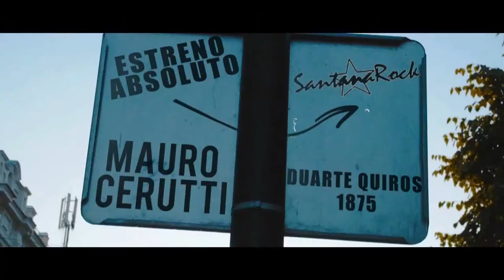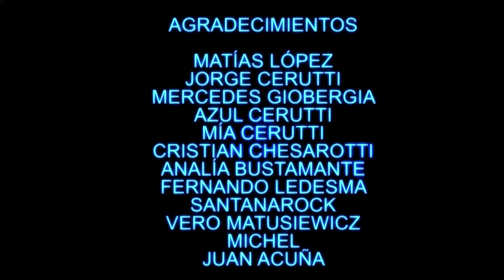Se te nota - Mauro Cerutti - VideoClip